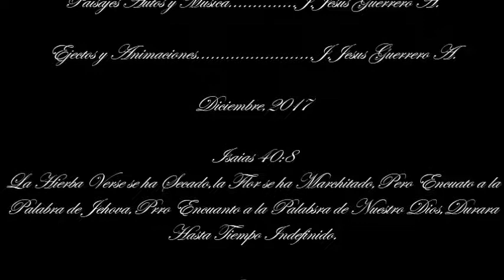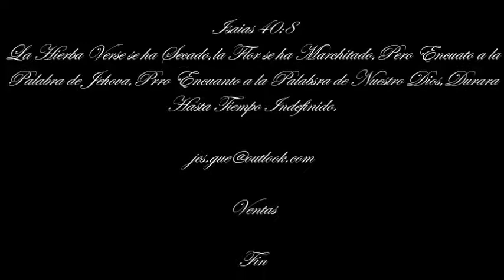BELLEZA PAISAJES HD PINK FLOYD Y AUTOS 3